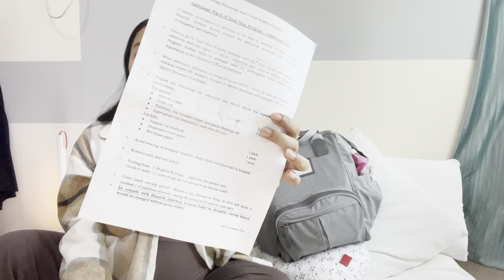Hospital Bag Essentials - What's In My Hospital Bag.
⭐️Always Discreet Boutique...

🌟 Cynpel Peri Bottle for Postpartum...

🌟 ICEWRAPS Instant Perineal Cold...

🌟 Herbal Perineal Spray by Earth...

🌟 Philips Avent Comfort Breast...

🌟 BRAVADO! DESIGNS Ballet Nursing...